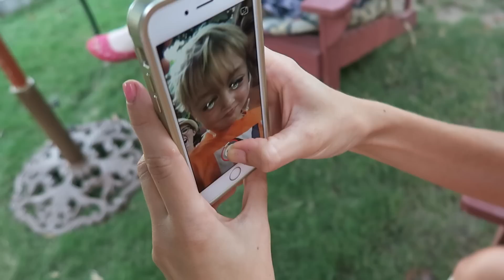Pranking Josh!!!!!!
Sorry Josh!! Love ya dad!!!

and iMovie